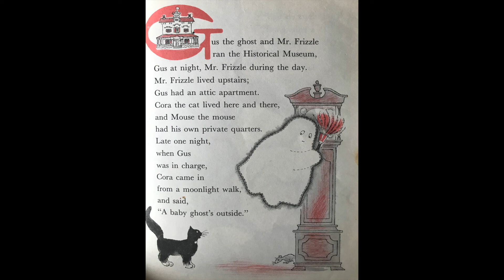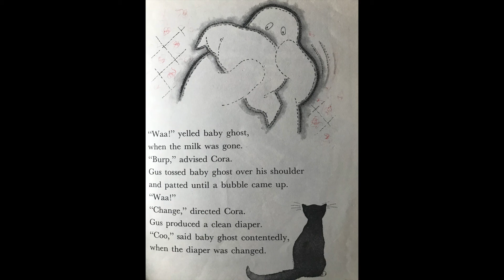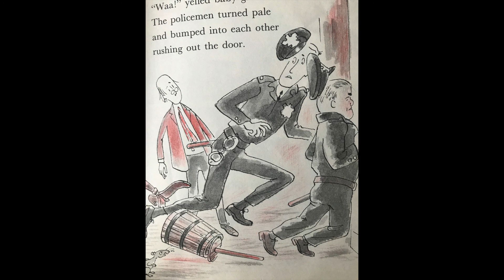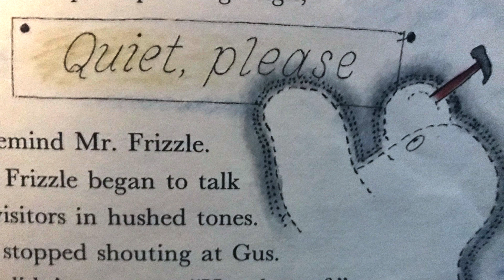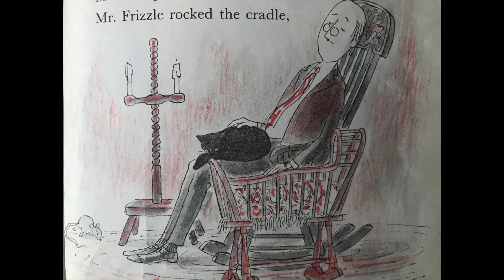Gus and the Baby Ghost by Jane Thayer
Gus and the Baby Ghost by Jane Thayer Pictures by Seymour Fleishman was published in 1972 by William Morrow and Company